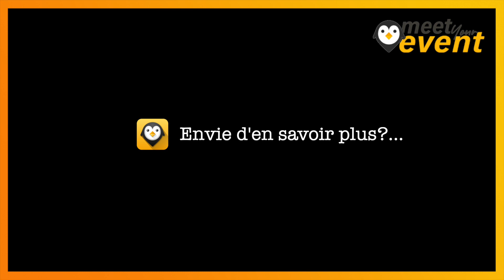Cours de Kizomba, avec Céline et André - MeetYourEvent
Connaissez vous la Kizomba?
Grace à cette video, vous en saurez un peu plus: Céline et André vous montre un cours débutant... Venez rejoindre le groupe!
Video proposée par MeetYourEvent: le site pour trouver les activités près de chez vous!!